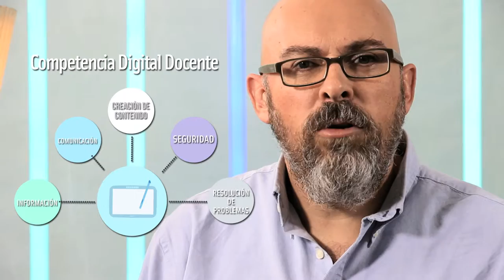Samsung Smart School - Fase II - Módulo 1 - Vídeo 2